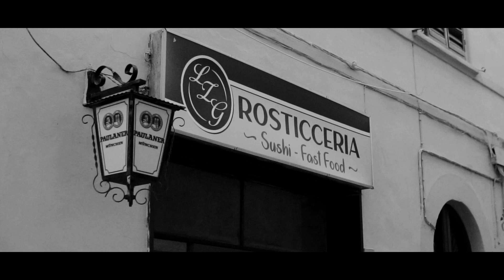Fefè - NERO INCAZZATO (Prod.Nerva)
Artist: Fefè